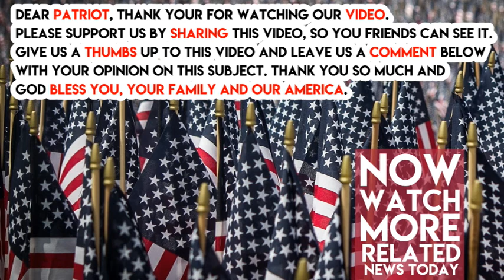Robert Mueller Rocks DC With Major Trump Announcement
A disturbing announcement was just made about White House Special Counsel Robert Mueller’s investigation that has Donald Trump’s supporters praying for him.

Fox News reported that Judge Andrew Napolitano warned that anyone who thinks Mueller’s investigation is winding down is in for a big surprise.

“I believe he’s gearing up and the president remains in his crosshairs,” Napolitano said during an appearance on “Fox & Friends.”

New reports have indicated that Mueller’s team has interviewed George Nader, a businessman who advised United Arab Emirates leaders and visited the White House frequently last year. Mueller is now trying to figure out if the UAE bought political influence with the Trump campaign.

Napolitano added that the recent guilty plea by Rick Gates, the longtime business partner of indicted former campaign chairman Paul Manafort, has provided Mueller’s team with a “treasure trove” of information. Though Gates worked on Trump’s campaign and frequently visited the White House, he and Manafort are facing charges that predate the campaign.

Napolitano made sure to point out that Gates originally faced exposure to up to 40 years in prison based on all the charges Mueller filed.

“He pleaded guilty and his exposure went from 40 years to three years. He obviously is prepared to tell them a lot of information to get that exposure to go way down. … This is unbelievable,” he said.

The Fox News senior legal analyst also discussed the strange events surrounding fired Trump aide Sam Nunberg, who dared Mueller to arrest him and refused to go before a grand jury.

“Why he did what he did yesterday, I don’t know. Unless he really wanted to discredit himself or he really was inebriated,” Napolitano said.

It’s sad that this witch hunt against Trump is being allowed to continue despite the fact that Mueller has found no concrete evidence against him. What do you think about this?